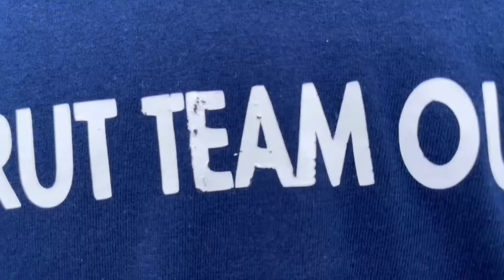Seru Sekali Fun Games Situ Bagendit Garut Bersama Kang Budi Parwis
Mini Ice Breaking untuk Rombongan Ibu ibu Pengajian ZHR Villa Bojong Garut di Situ Bagendit..